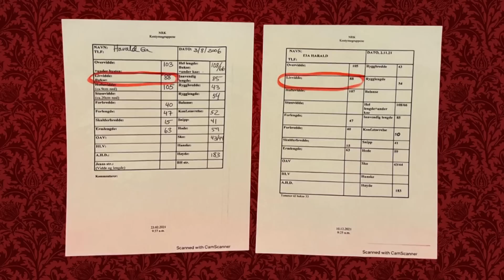Henrik Elvestad prøver seg på blackmail for å vinne oppgavene | Kongen befaler | discovery+ Norge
Ta med noe som gir deg 5 poeng. Henrik Elvestad prøver seg på en slu vri og stjeler Atles viktigste eiendeler for å kunne komme seg hjem etter kveldens show, namlig nøkler til bilen, mobilen og lommeboken hans.